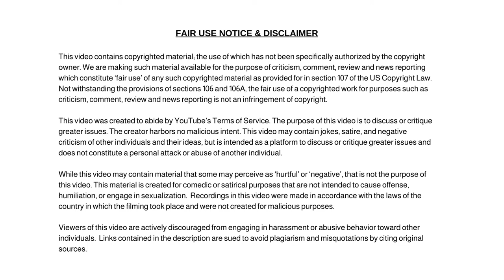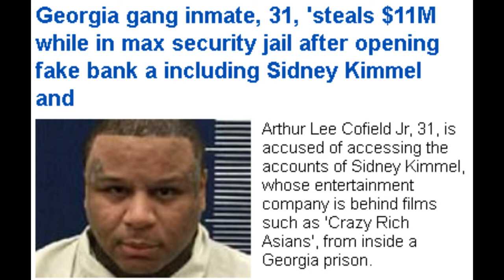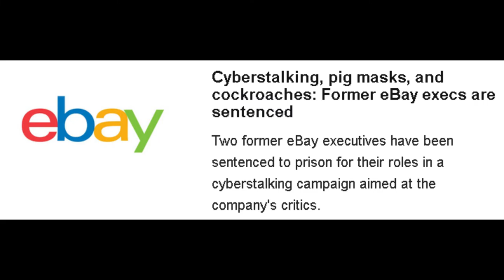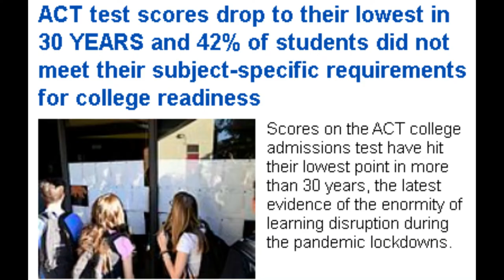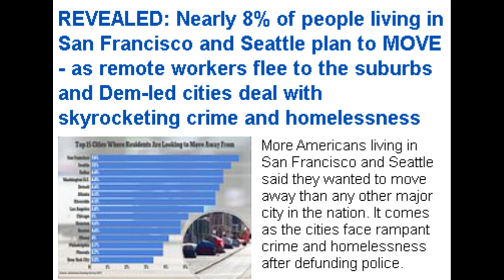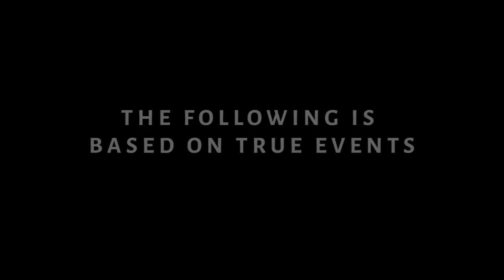Madonna Goes Viral on TikTok and PayPal Backtracks on Fines for Speech!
Dum Dum